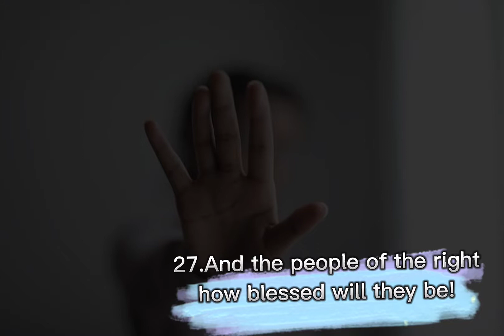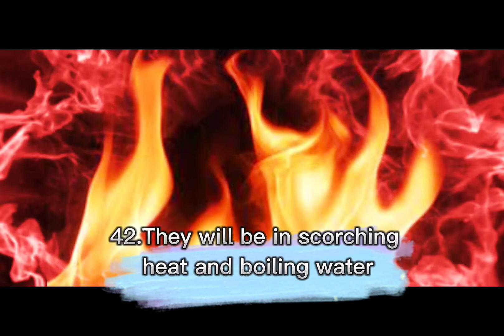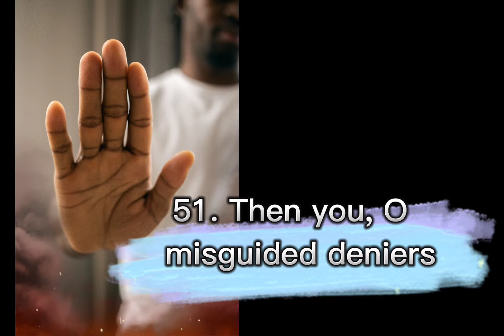Surah waqiah 27-57 beautiful ❤